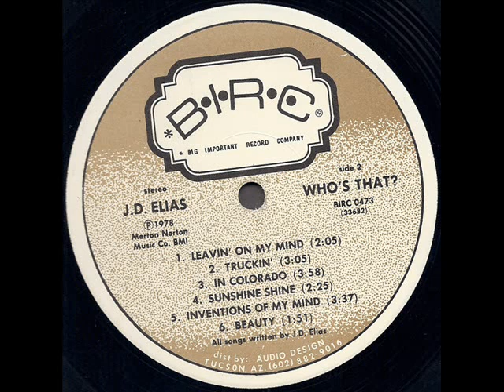J.D. Elias "Who's That?" 1978 *In Colorado*